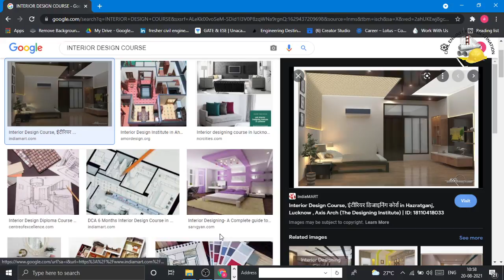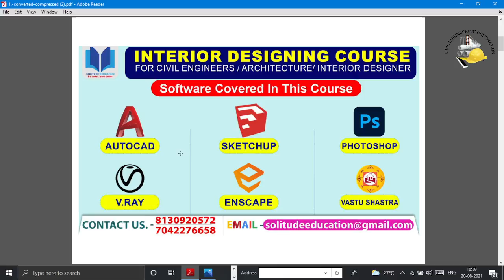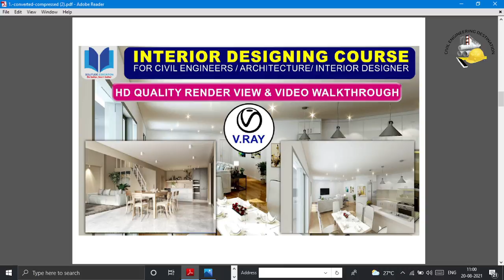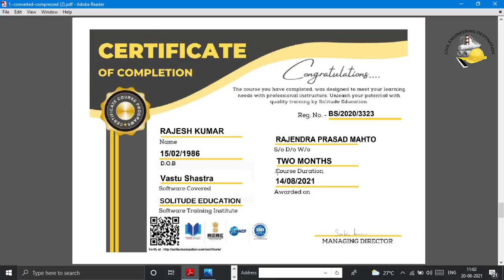LEARN INTERIOR DESIGNING FOR JOB or BUSINESS CIVIL ENGINEER 2021